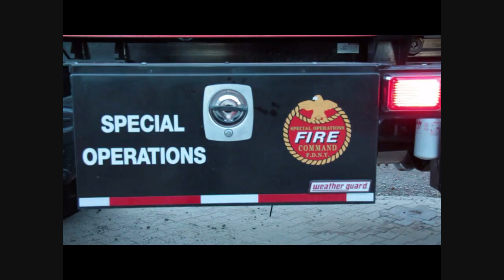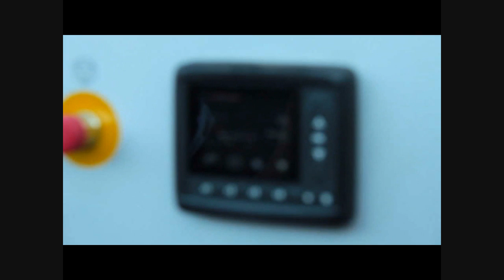FDNY HYDROSUB 150.wmv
One of the 3 new FDNY HYDROSUB 150 pumping systems delivered in 2011.